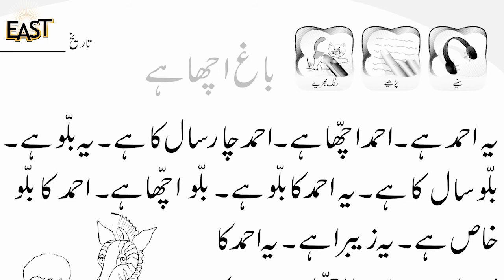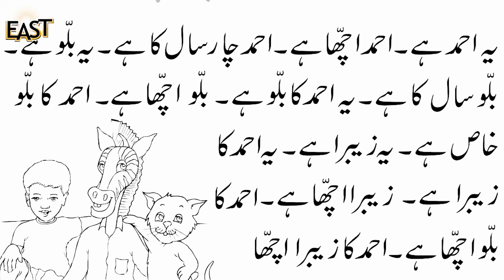Pre Year 3 Urdu